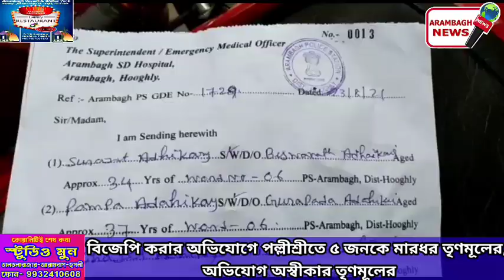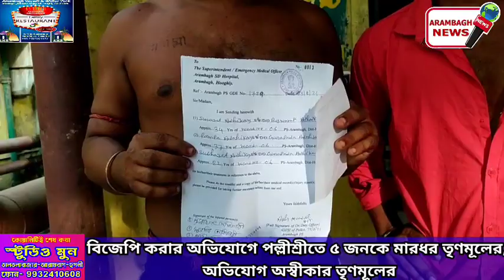বিজেপি করার অভিযোগে পল্লীশ্রীতে ৫ জনকে মারধর তৃণমূলের,অভিযোগ অস্বীকার তৃণমূলের